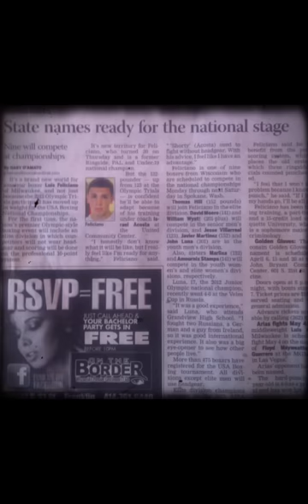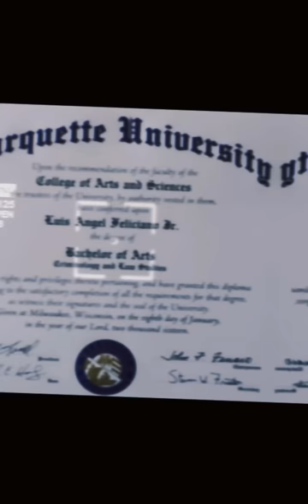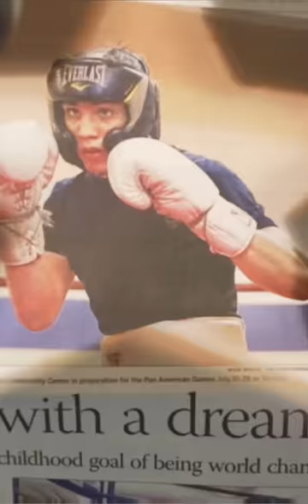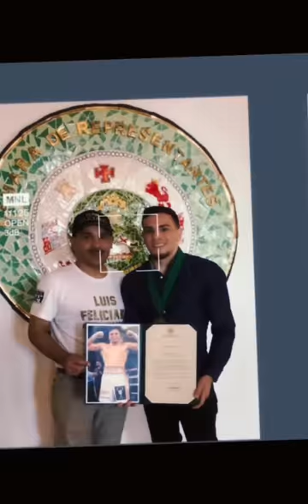Luis Feliciano: The Story of a Kid Who Dreamed of Fighting Back Home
16-0 Professional Boxer Luis Feliciano will be returning home to his hometown of Milwaukee, Wisconsin on April 1st to take on Clarence Booth.

I got a chance to talk to Luis about his journey, his life beyond the ring, his biggest sacrifice he’s made in his boxing career and what it means to him to return to his hometown.